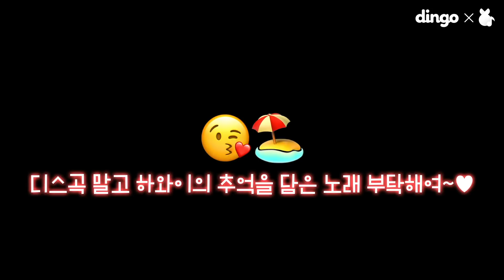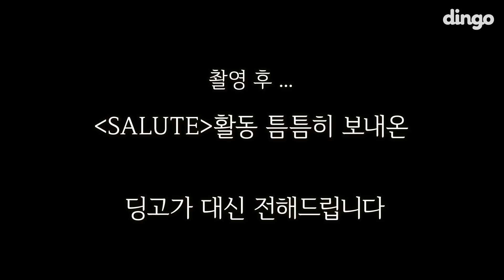[Eng sub]연예계 🔥어깨깡패🔥 역사를 다시 쓴 아이돌 AB6IX!!! 이게 머선일이고❓ㅋㅋㅋㅣ딩고뮤직ㅣDingo Music